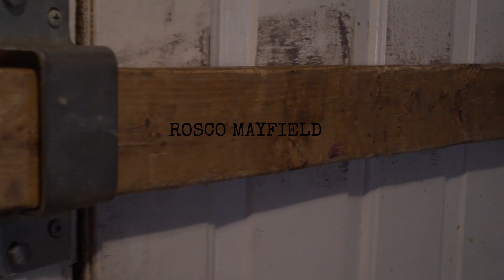Rosco Mayfield - Trap soul (Official Video)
Dir. Blazetto
Editor. Rosco Mayfield